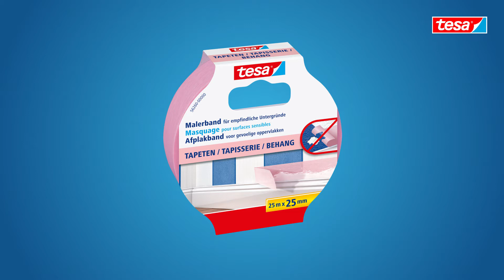Idealna do tapet i delikatnych powierzchni - tesa® Taśma malarska Perfect do delikatnych powierzchni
Chcesz odświeżyć futrynę drzwi i przemalować ją, ale zastanawiasz się, jak nie pochlapać ściany? Boisz się, że zwykła taśma malarska uszkodzi delikatną tapetę lub farbę? W takiej sytuacji warto sięgnąć po supercienką taśmę malarską Perfect, zaprojektowaną specjalnie do delikatnych powierzchni. Ten produkt od tesa® przeznaczony jest do stosowania wewnątrz budynku. Sprawdzi się on jako pomoc przy precyzyjnym malowaniu w sąsiedztwie drogich, wrażliwych na uszkodzenia tapet czy też innych podłoży. Nadaje się również idealnie jako taśma konturowa. Zastosowany w tej taśmie klej zapewnia dobrą przyczepność (i tym samym ochronę), a jednocześnie pozwala na usunięcie jej bez żadnych śladów w czasie 7 dni od zamocowania. Produkt dostępny jest w charakterystycznym, różowym kolorze, w rolce o długości 25 metrów. Szerokość taśmy wynosi 25 mm. Już nie musisz drżeć o stylową tapetę w pokoju czy ładną farbę w sypialni! Zobacz, jak łatwo jest wykonywać poprawki malarskie z taśmą od tesa®. Na pewno będziesz zadowolony z efektu swoich działań!